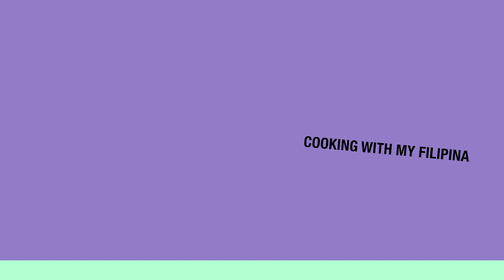How to cook Adobong Squid | 2020 recipe in 4k UHD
My filipina shows you how to cook spicy squid adobo in easy to follow steps. Add this dish to your weekly treats and enjoy food the pinoy way.